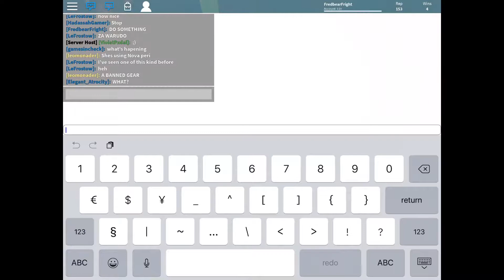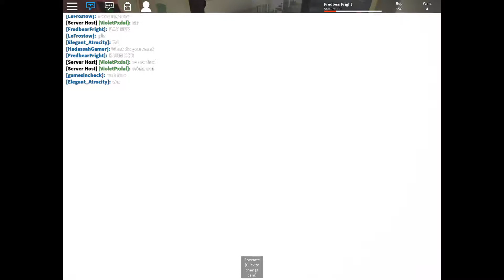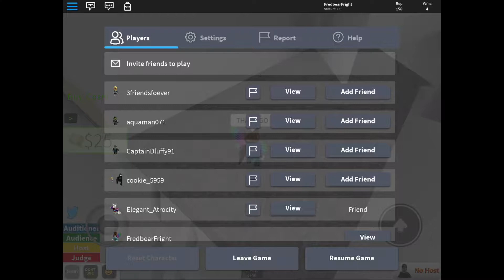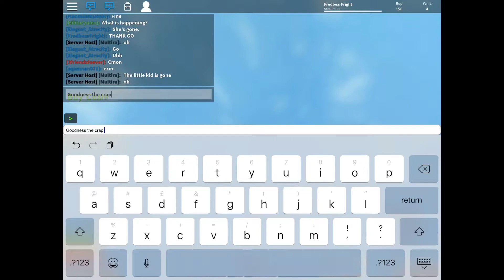EXPLOITER CAUGHT ON RGT! (PART 2)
In this part my sorrow for the poor server host only deepens.